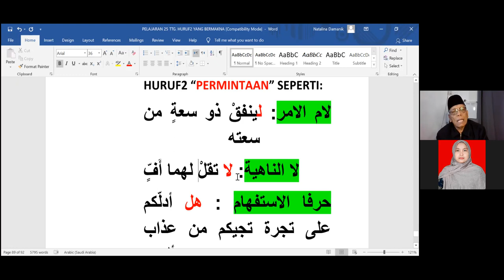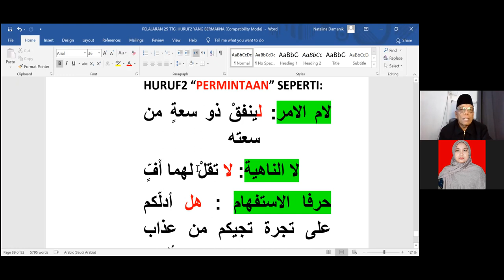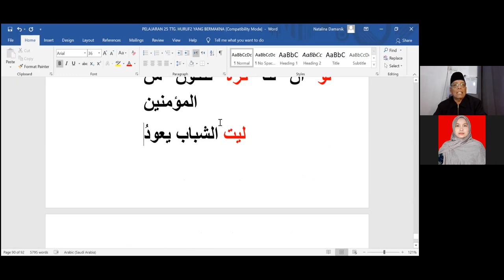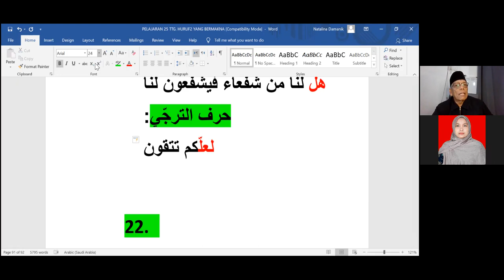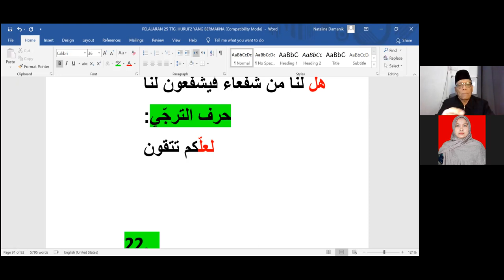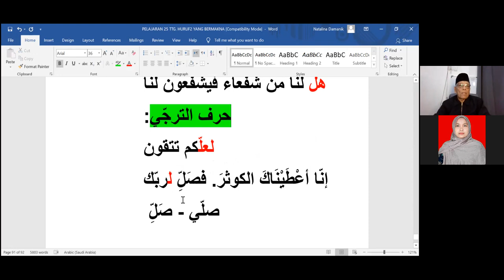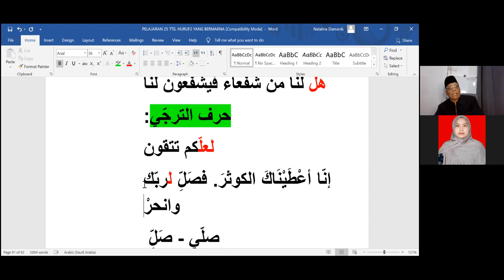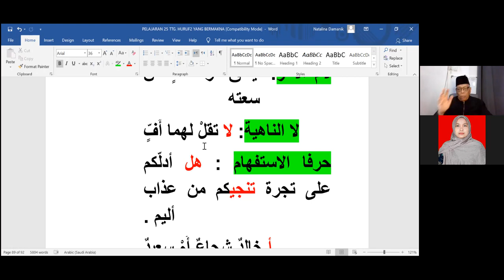230. Pola kalimat 1-26 Huruf bermakna no.21-Ahraful Thulabi